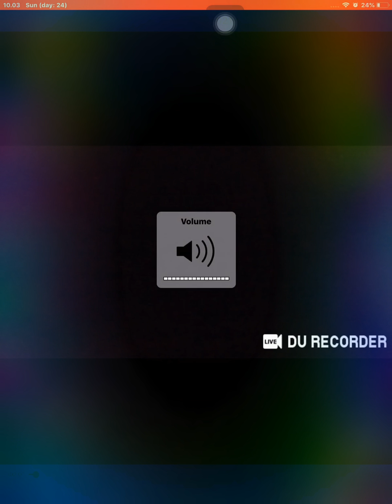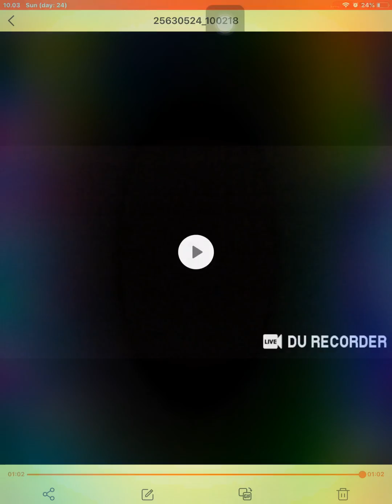A song that I wanted to share.